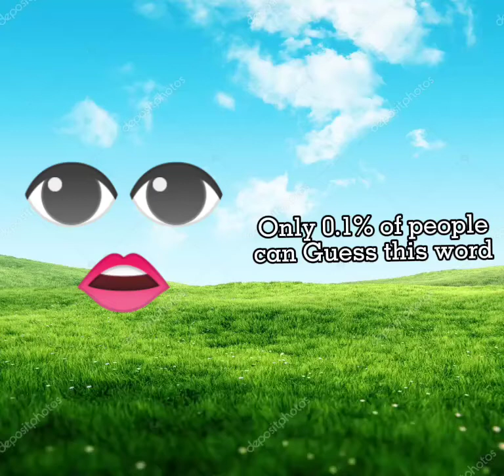Only 0.1% of kids can guess the word i said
Was It Pear or Pair